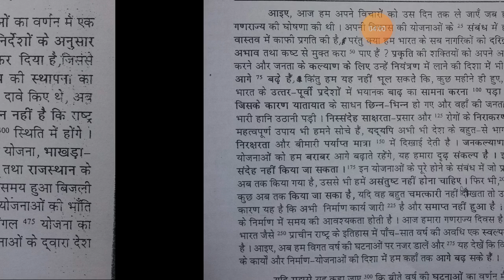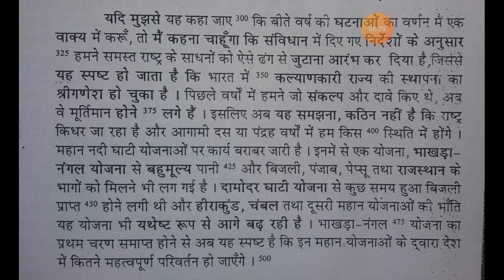75 शब्द प्रति मिनट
telegram group link Indian steno
Steno class

75 शब्द प्रति मिनट
75 ki speed se dictation
75 ki speed se dictation in Hindi
75 wpm dictation Hindi